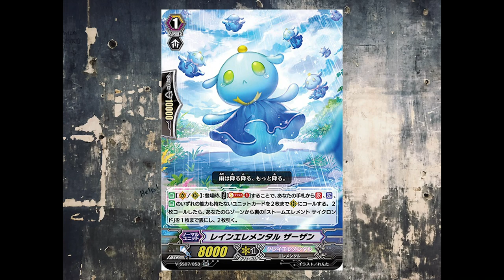THESE CRAY ELEMENTALS CAN CHANGE PREMIUM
These can change the game.